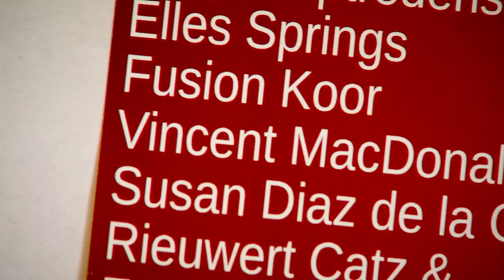World Christmas Concert